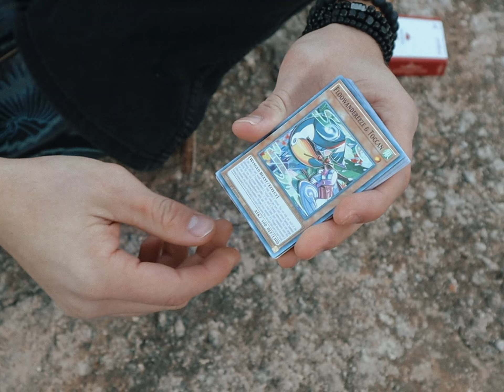Magical Something (Short horror film)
Three young men are hiding out in the wilderness as something unexplained and foreboding changes the world. Lukus is plagued with his past, and a heavy decision lies deep within his condemned heart. Fish just wants to smoke and explain the lore of his Yu-Gi-Oh cards. James shares a similar premonition with Lukus, he withdraws completely.

• Soundtrack •
0:00 Premonition • [Jay3R]
2:27 Repent • [Jay3R]
6:59 Those Things • [JJ]
7:43 Lukus • [Jay3R]
10:17 Fish, Cleansed • [Jay3R]
11:03 NR 124 • [boywife]